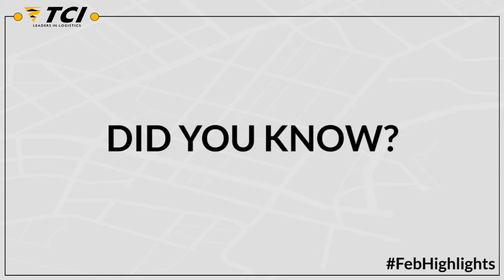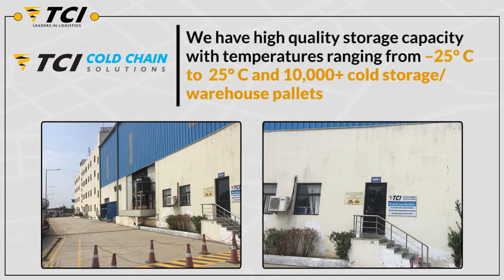TCI | February Highlights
From having the widest reach in the remotest corners of North-East India to conducting 3500+ pickups per day for precision production logistics. Here is how we are NavigatingTomorrow

TCI has grown from a single truck plying on a single route to becoming India's leading integrated multimodal logistics service provider. Our range of services encompasses the entire gamut of supply chain services from the point of origin to the end customer. TCI has been continuously introducing new and innovative services. From multimodal transportation (road, rail, air, sea) to express delivery solutions, from freight forwarding and customs clearances to warehouse management services, each of the services are linked under a single Customer Relationship Management System for maximum benefit to clients.

TCI is ready and well-equipped to take on new challenges with a host of exciting services that will further strengthen its presence in India and Asia. The company's strategy is to cross-sell its broad range of services, deliver to any corner of the country through specialized and trained professional teams to create value for our customers. We continuously invest in state-of-the-art, large-scale, multi-user multi-product warehouses, ships, trucks and trailers, and technology to set newer benchmarks and drive excellence in logistics and supply chain. With 12 million sq. ft. warehousing space, 1400 IT-enabled own branches, 7 coastal cargo ships, 600+ ISO containers, 7,000+ cold storage/WH pallets, and 8,000+ GP containers. TCI is truly the Leaders In Logistics!

About this channel:

Welcome to the official YouTube channel of  Transport Corporation of India Limited (TCI Group), India's leading integrated logistics solutions provider. In our videos, we will inform you about our work and showcase moments of achievement, our process of digitization, and innovation.